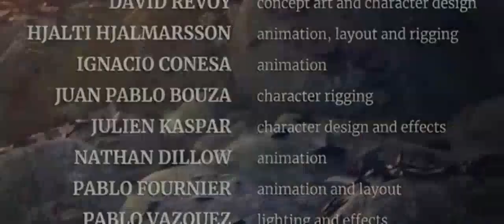Spring Blender Open Movie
Produced by Blender Studio. Made in Blender 2.8.
Get the production files, assets and exclusive making-of videos by joining Blender Studio

The Spring team used the development version of Blender 2.80 for the entire production, before the software was in official Beta even. As for all of Blender’s Open Movies, the entire production process and all its source files are being shared on the Blender Studio website.

 Director: Andy Goralczyk
 Producer: Francesco Siddi
 Executive producer: Ton Roosendaal
 Sound: Sander Houtman
 Concept art: David Revoy
 Animation director: Hjalti Hjalmarsson
 Modeling and shading: Julien Kaspar
 Animation: Ignacio Conesa, Nathan Dillow, Pablo Fournier
 Rigging: Juan Pablo Bouza
 Lighting and effects: Pablo Vazquez, Sam Van Hulle

Format: 3D animated film, 7:44 minutes. 5.1 sound. No dialogs. Fit for an audience of 6 years and older (PG). Everything you see was made with Blender, GIMP, Krita and Inkscape.